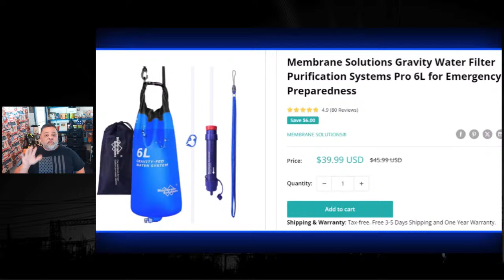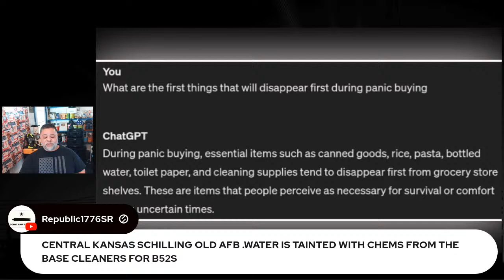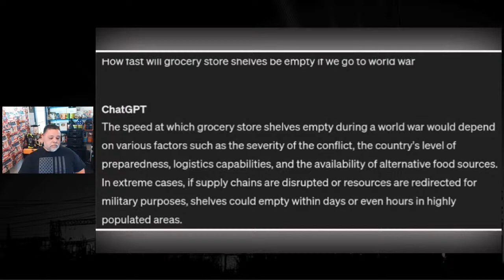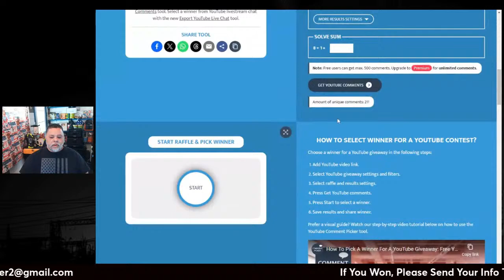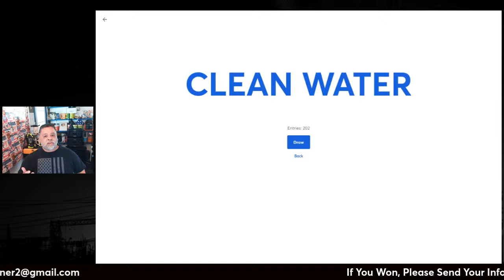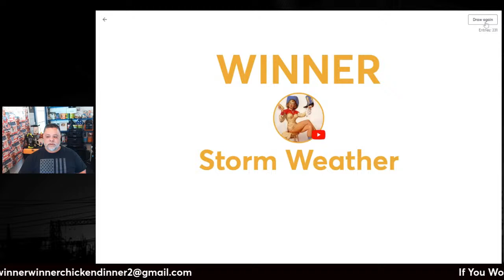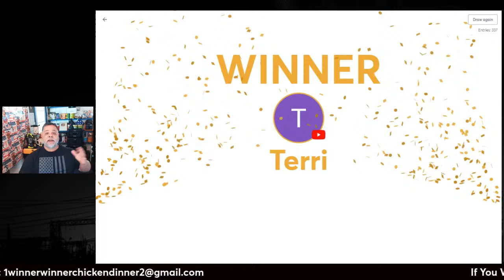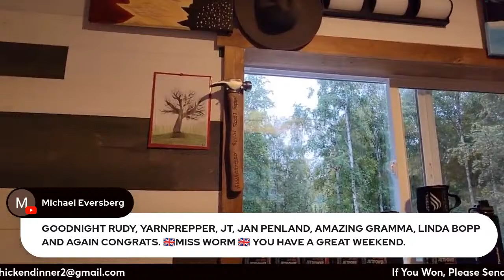LIVE FROM THE BUNKER - THE FRIDAY SHOW - EMPTY SHELVES WITHIN HOURS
Oupes Help Gives Back To Those In Need Who Cannot Afford To Purchase A Solar Generator

AMAZON STOREFRONT; ALSO WORKS FOR REGULAR SHOPPING:

ITM TRADING: For U.S. residents looking to expand their Gold & Silver buying knowledge. Schedule a FREE Wealth Protection Strategy Call With ITM Trading

00:00:00 National Anthem
00:00:58 Introduction
00:21:11 First Things That Will Disappear During Panic Buying
00:27:32 How Fast Will Grocery Store Shelves Get Emptied
00:51:44 Giveaway
01:22:37 Conclusion